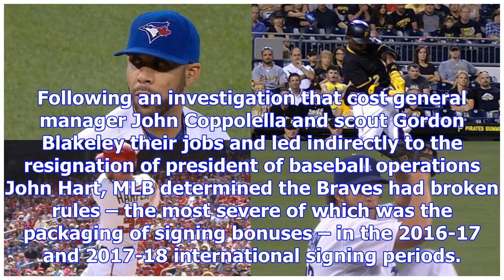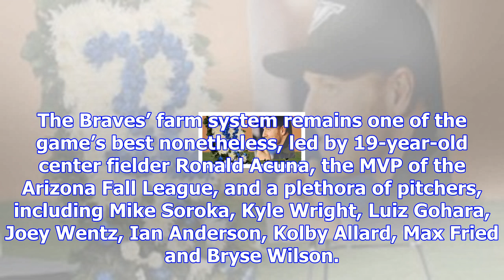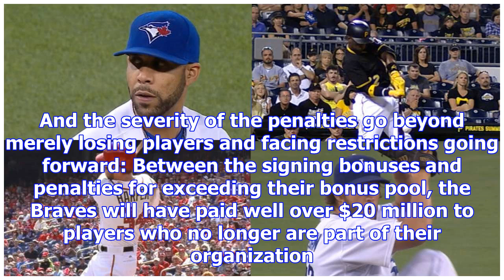Mlb punishes atlanta braves, declares 12 minor league players free agents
Major League Baseball hammered the Atlanta Braves on Tuesday for circumventing rules governing the s...